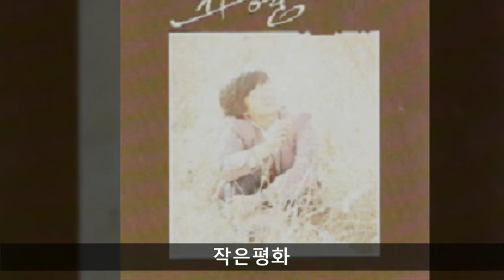전영 모음 05 작은평화